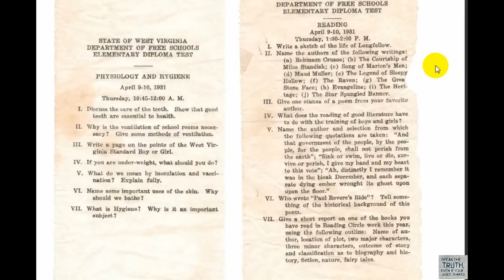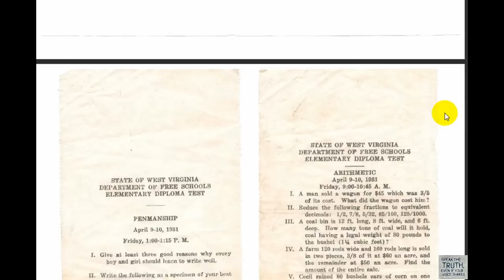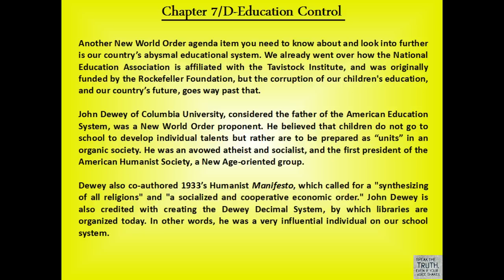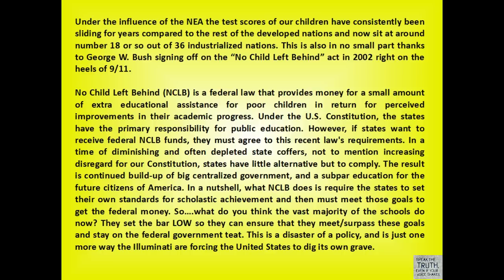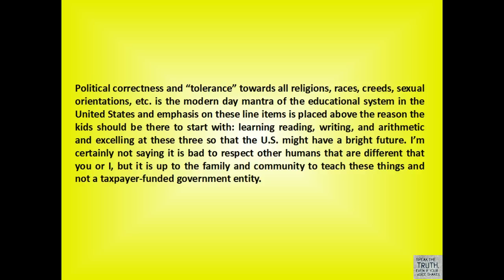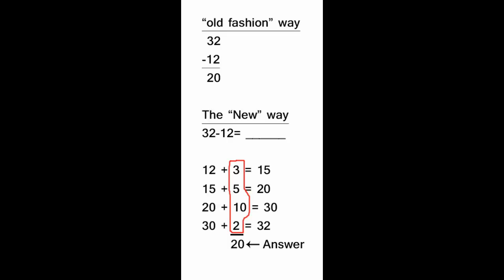'Education Control'~50-Ch7D-Rise of the NWO/Culling of Man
"John Dewey of Columbia University, considered the father of the American Education System, was a New World Order proponent. He believed that children do not go to school to develop individual talents but rather are to be prepared as “units” in an organic society. He was an avowed atheist and socialist, and the first president of the American Humanist Society, a New Age-oriented group.
Dewey also co-authored 1933’s Humanist Manifesto, which called for a "synthesizing of all religions" and "a socialized and cooperative economic order." John Dewey is also credited with creating the Dewey Decimal System, by which libraries are organized today. In other words, he was a very influential individual on our school system."

Rise Of The New World Order - The Culling Of Man [Playlist]

Rise Of The New World Order - The Culling Of Man

from:  Samaritan Sentinel Home Page
"The same occult group of people who have been ruling over humanity for thousands of years continue to do so to this day. The one world government prophesized in the Bible is unfolding behind the scenes right under your nose as you read this, and was given the catchy name of the 'New World Order'. The time is short to learn what is really happening, this book will tell you exactly what's going on."